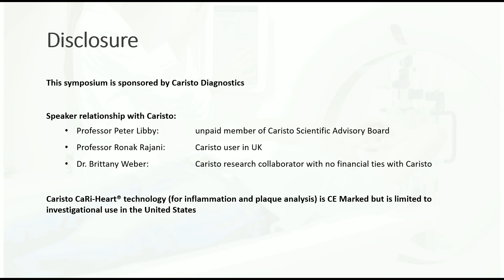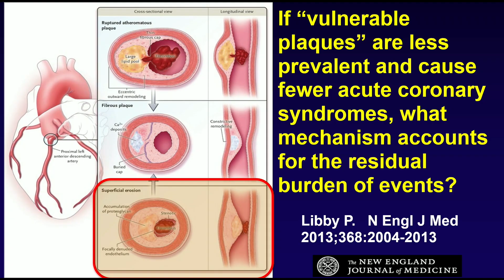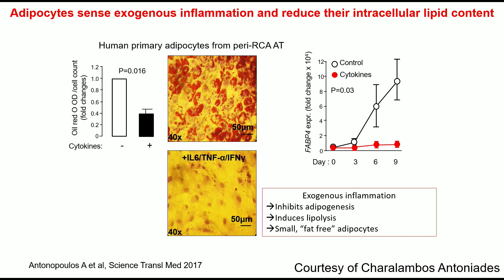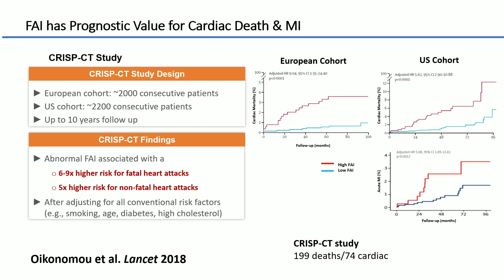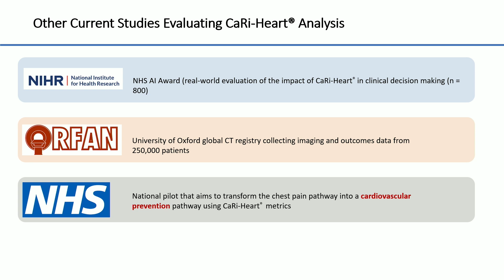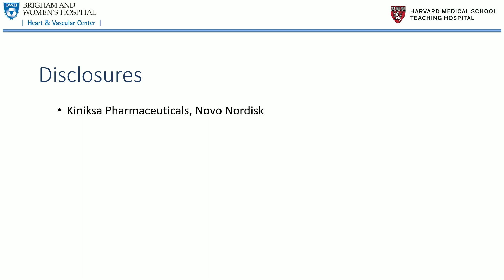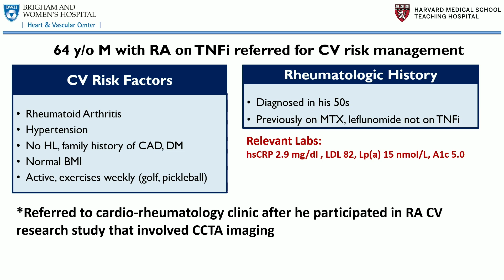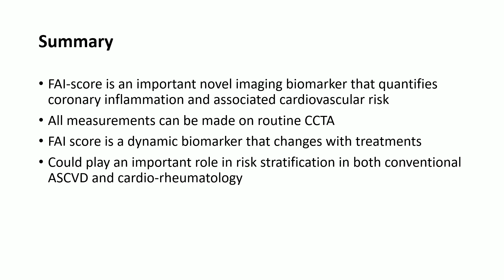Sponsored Symposium |Comprehensive inflammation/plaque assessment Raising the bar for CAD management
Comprehensive inflammation and plaque assessment: Raising the bar for CAD management

Speakers: Peter Libby, MD; Ronak Rajani, MD, PhD, FSCCT; Brittany Weber, MD